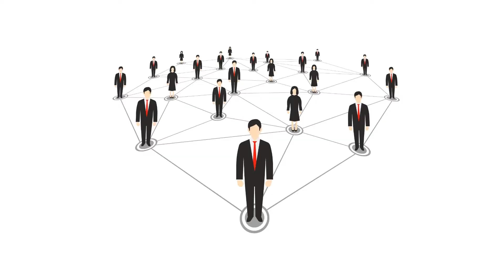400电话申请企业轻松拥有一个有声名片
400电话申请企业轻松拥有一个有声名片，企业彩铃、个人彩铃，一次投资，长期受益。
业务彩铃可以快速提升业绩，展示企业魅力，塑造专业形象，提高服务品质，提升品牌形象！